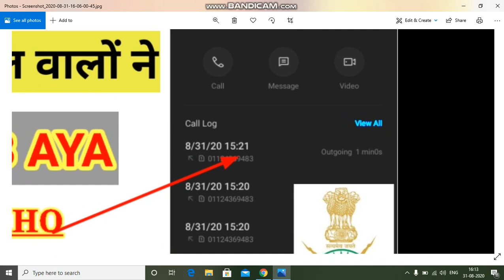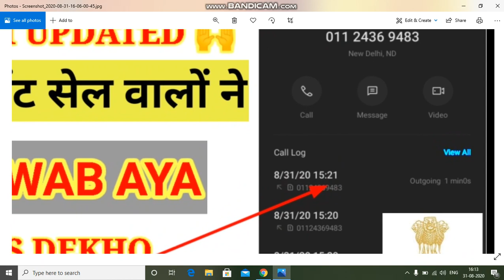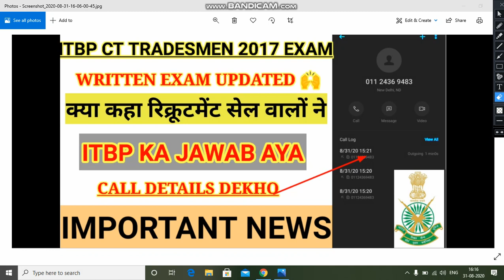ITBP CT TRADESMEN| WRITTEN EXAM DATE| OFFICIAL CALL RECORDING UPDATE|KAB HOGA EXAM| ALL DETAILS|2020